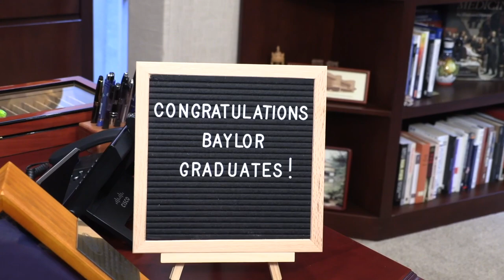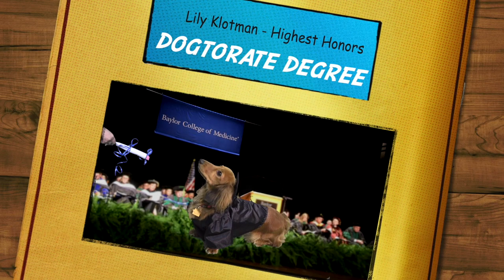Dr. Paul Klotman's Video Message - Week 62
Baylor College of Medicine's Dr. Paul Klotman addresses your questions about COVID-19 guidelines, vaccines and what we might expect in the months ahead.